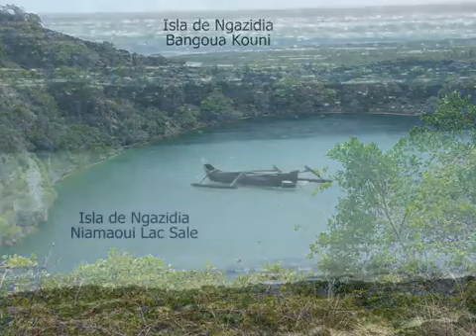23. Africa. Comoras 2.wmv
Video con diapositivas de diversos lugares de las tres islas